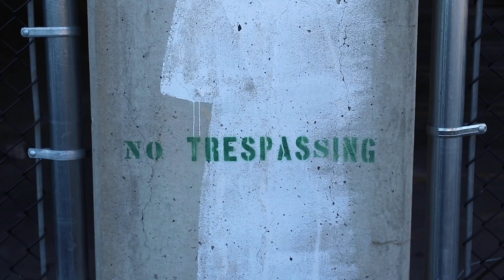VLOG S2 E3 | COPS PEEPED OUR VIDEO SHOOT!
Directed & Edited by xGOURMETx
Instagram.com/x.gourmet.x
Twitter.com/xGOURMETx
Soundcloud.com/xGOURMETx